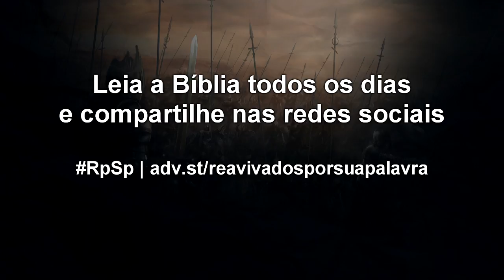1 Crônicas 10 - Reavivados por sua Palavra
Hoje você poderá estar diante de situações desafiadoras que requeiram posicionamento claro. Por isso, faça diferente de Saul: consulte e obedeça a Deus.